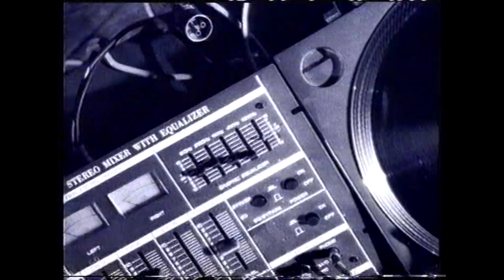Goldie | Wins 'Best Jungle' | Acceptance Speech | 1996